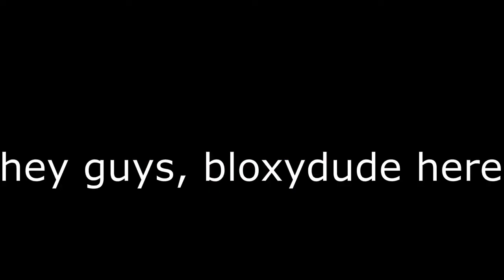[TF2] I love my crappy laptop! 😀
i love this crappy piece of doodoo that is my laptop!
totally dont hate it.